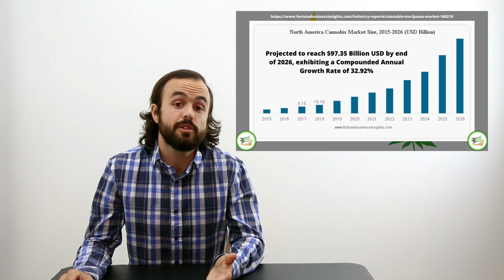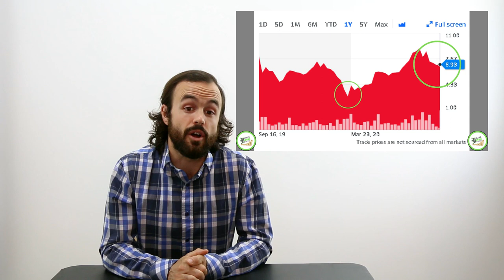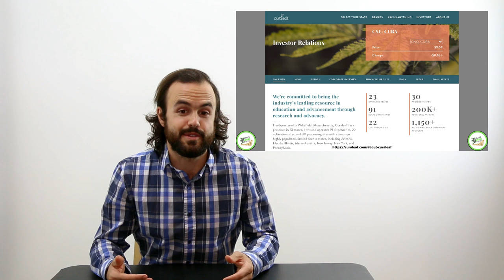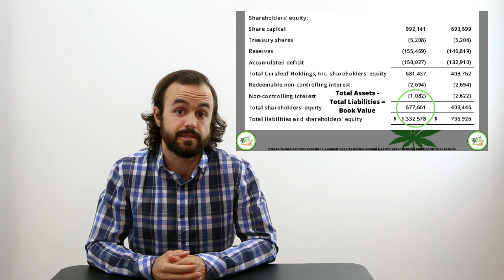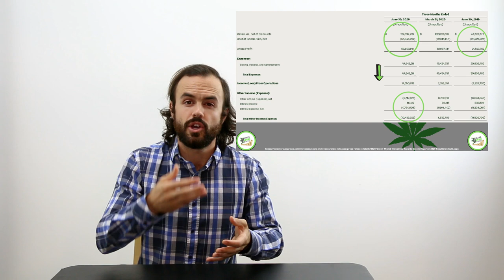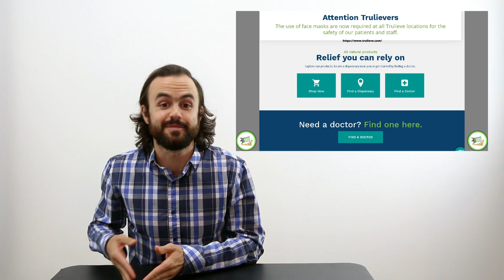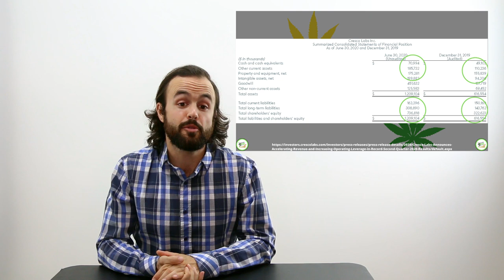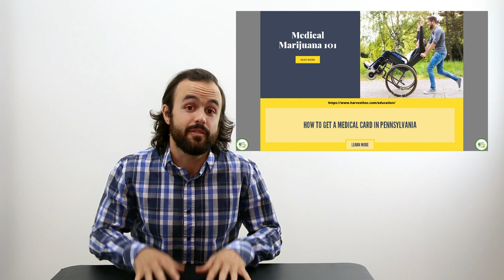Top US Cannabis Companies Right Now - Episode 3 of Reality Check: Cannabis in 2020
Set to 1.25X speed to maximize the content and your time :)

Open your self direct TFSA, sign up with Questrade with this link and earn $50
Sign up for WealthSimple Trade for Self Direct Investing, get $10 with no commissions

Make More Capital presents Reality Check: Cannabis in 2020, my new educational series on the state of Cannabis today. We are at a historic point in time, as the US is closer to full scale legalization than ever before so I want to help educate and make self direct investors aware of the opportunity in the budding Cannabis industry.

Much like the tobacco, alcohol, or other fast growth industries like tech, the investment potential will be massive for those investors who pay attention, get in early and patiently wait. Many people are not aware of the industry because of the negative stigma towards Cannabis from past propaganda or they do not live where Cannabis is legal but as a Canadian, having watched our industry evolve while my focus now shifts to the US, this industry is young and not going anywhere so the more people I can make aware of this fact, the better!

This series is my effort to share my knowledge and educate you on all things Cannabis right now, from its history, to case studies of countries and states that have already legalized it to spark your curiosity and hopefully help you make smarter investments in hopes of making some long term gains.

For FREE Financial Education, check out these free resources:Youtube Channel: MakeMoreCapital

Video Course on ETF Investing

Written & Directed By Jordan Highley
Edited & Produced By @ZylkaLeftridge